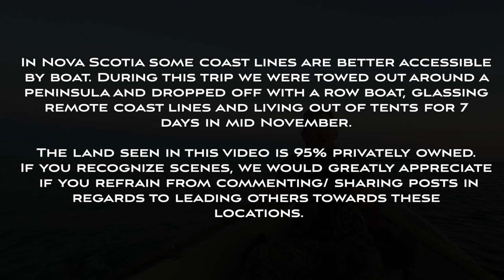SALTY BUCKS - (Teaser/Trailer) Nova Scotia Whitetail Expedition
In Nova Scotia some coast lines are better accessible by boat. During this trip we were towed out around a peninsula and dropped off with a row boat, glassing remote coast lines and living out of tents for 7 days in mid November.

The land seen in this video is 95% privately owned.If you recognize scenes, we would greatly appreciate if you refrain from commenting/ sharing posts in regards to leading others towards these locations.